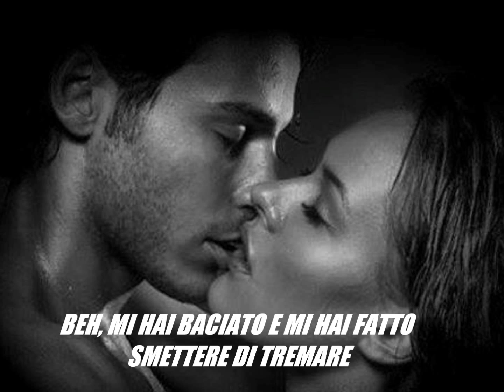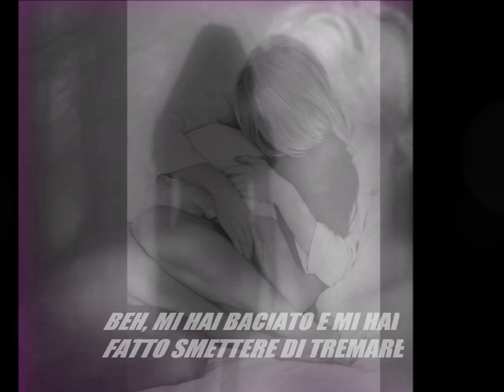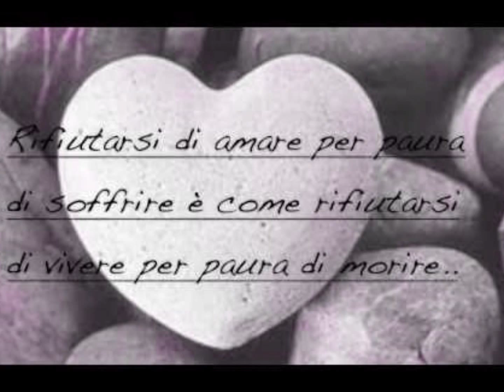MANDY - Barry Manilow.